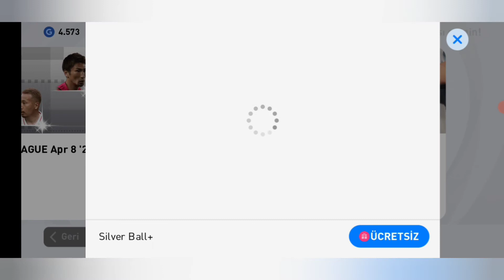Pes 21 mobile oynadım yenildim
Merhaba arkadaşlar ben kimse bilemez kanalında Mevlüt bugün pes oynadım güzeldi ama yenildim artık hergün video gelmeye devam edicek şimdilik görüşmek üzere bu videoya en az 170 like bekliyorum aboneyide 900 yapalım merak ettiğiniz sorular varsa sorabilirsiniz